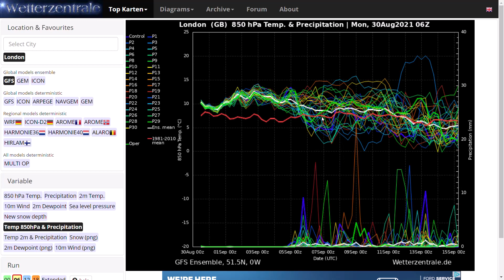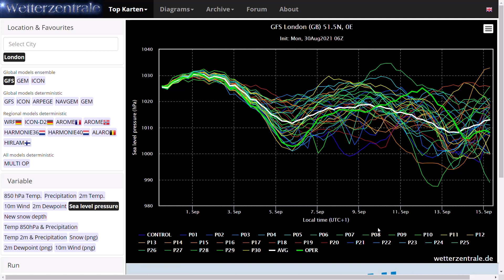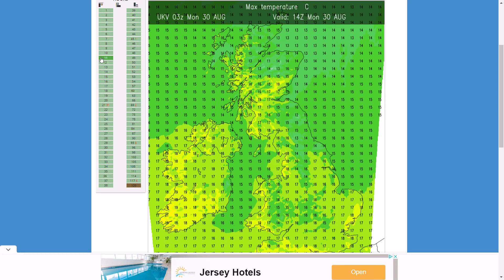Low Pressure Returns Next Week as Jet Stream is Powered up by Tropical Systems - 30th August 2021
00:00 GFS Operational Run
03:25 GEM Operational Run
04:56 ECMWF Operational Run
06:36 ECMWF Ensembles
10:11 GFS Ensembles
12:48 UKMO (High Resolution) Precipitation/Temperature Charts